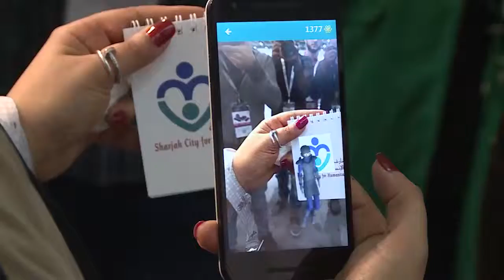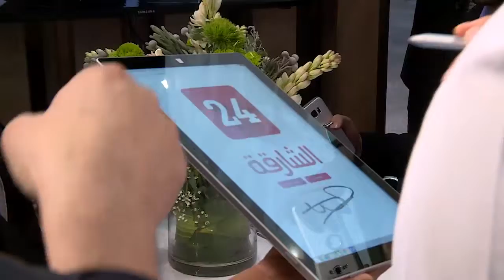Sharjah Gov Stand Day 02